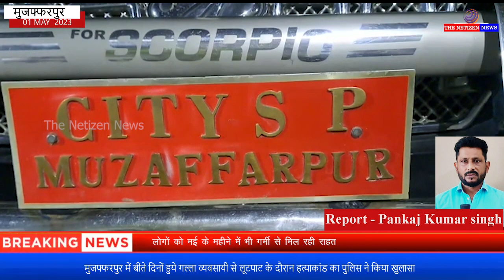मुजफ्फरपुर में बीते दिनों हुये गल्ला व्यवसायी से लूटपाट के दौरान हत्याकांड का पुलिस ने किया खुलासा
टीम ने सूचना संकलन के दौरान उक्त थाना क्षेत्र के बखरी टरमा के रहने वाले अपराध करने विशाल पांडेय को तकनीकी शास्त्रों के आधार पर नई दिल्ली से विशेष टीम उठाकर मुजफ्फरपुर लाई और गहन पूछताछ शुरू की पोस्ट में कुछ खास नहीं मिलने पर पुलिस ने निर्दोष समझकर पीआर बांड पर छोड़ दिया लेकिन तकनीकी कई संदिग्ध साक्ष्य पाएगा